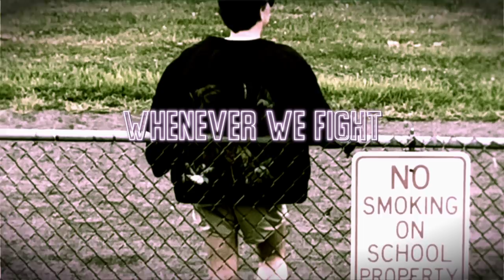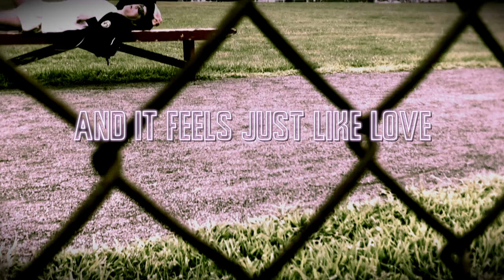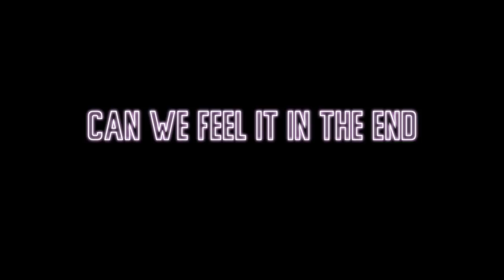Sune Rose - After All (Official Lyric Video)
Supported by KODA